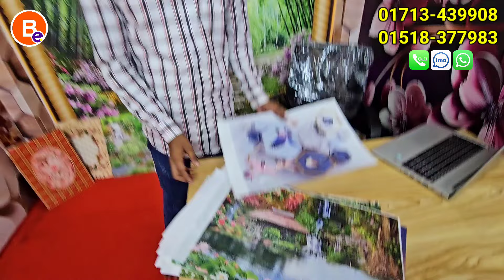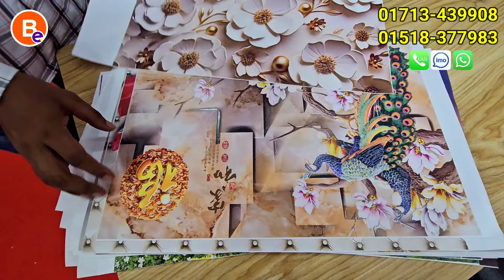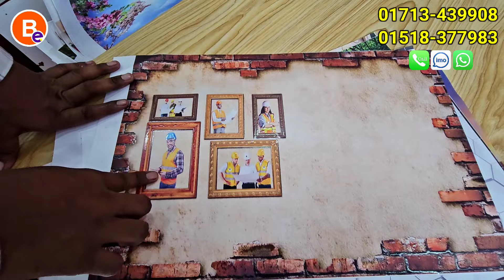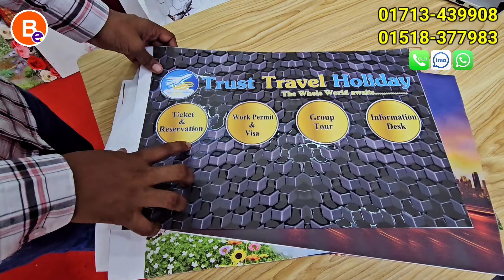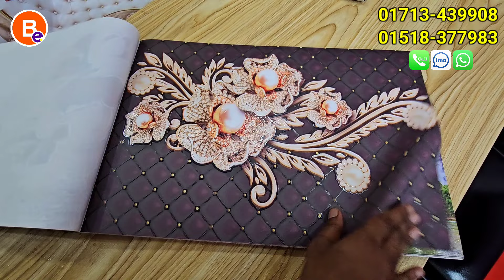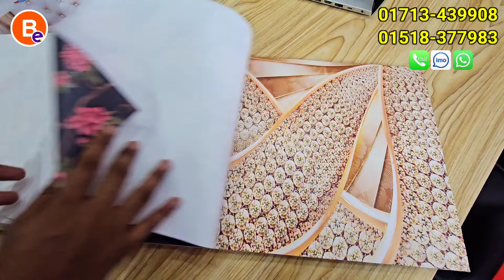মাত্র ১২০ টাকায় বাসা / অফিস / রেস্টুরেন্টে 3D ওয়াল পেপার লাগান || 3D Wallpaper Wholesale Price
Shop Address:
🏪 এ কে থ্রিডি ওয়ালপেপার এন্ড ফ্লোর / AK 3D Wallpaper And Floor
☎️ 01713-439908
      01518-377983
Location: Ka-96 (2nd Floor), Kuril Bishwa Road, Progoti Sarani, Vatara, Dhaka-1229

Business Express is a business related channel. This channel searches for products including  Business Express -wallpaper, wallpaper price - wallpaper price in Bangladesh - wallpaper price in Bd, কম দামে ওয়ালপেপার, পাইকারি ওয়ালপেপার - 3D wallpaper - 3D wallpaper price - 3D wallpaper price -  bangladesh2022 3d wallpaper price in bangladesh - অফিস বাসা হোটেল সাজান - wallpaper price in bangladesh 2022 - bedroom design - অফিস/বাসা/রেষ্টুরেন্ট/হোটেল সাজান - wallpaper price in bd - পানির দামে পাইকারি ও খুচরা মূল্যে ওয়ালপেপার কিনুন - ডেকরেশন করার সর্বাধুনিক ওয়াল স্টিকার - wallpaper price -  3d wallpaper - 3d wallpaper designs - 3d wallpaper price in bd - পানির দামে ওয়ালপেপার কিনুন - latest wallpaper - লেটেস্ট ডিজাইনের ওয়াল পেপার কিনুন - wallpaper price in bangladesh - থ্রি ডি ওয়ালপেপার - business idea bangladesh - notun business idea bangladesh - low investment business ideas Etc. The main goal of the channel is to work with business.

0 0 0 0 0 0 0